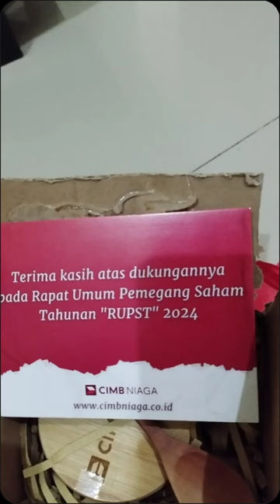RUPS CIMB NIAGA 2024